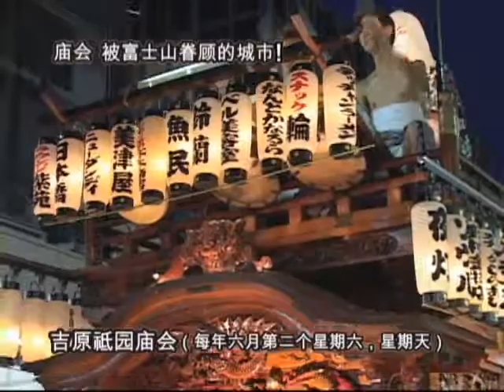富士市政紹介DVD「富士山に愛される街！富士市」：祭り（中国語）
企画：静岡県富士市広報広聴課
制作：2009年3月